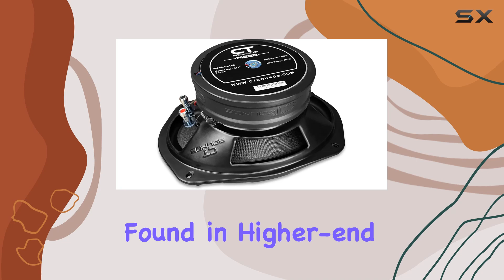CT Sounds Meso 6x9” 400 Watt 2-Way Premium Coaxial Car Speakers: Best Choice for Audio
0:00 Intro
0:06 Review

Things that we mentioned in this video:
CT Sounds Meso 6x9” : B01LYUOQTD